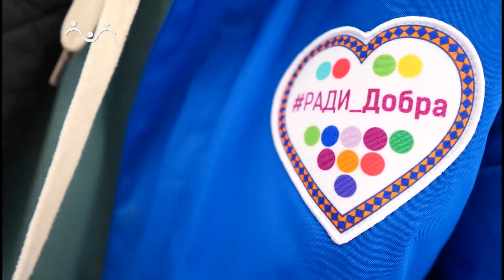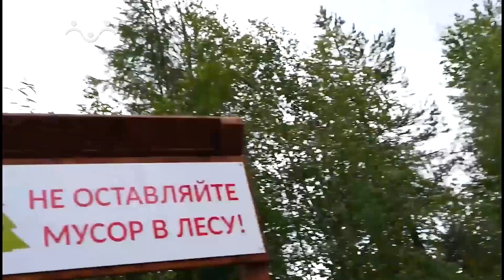Ориентиры про события на 10 июня